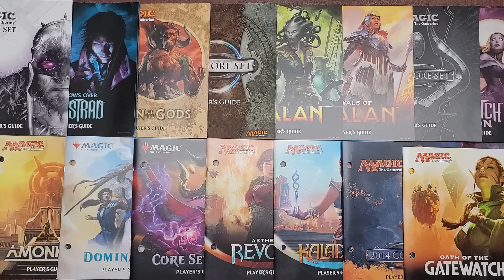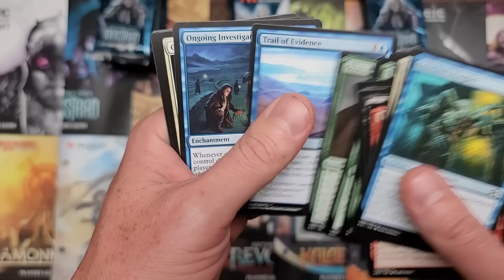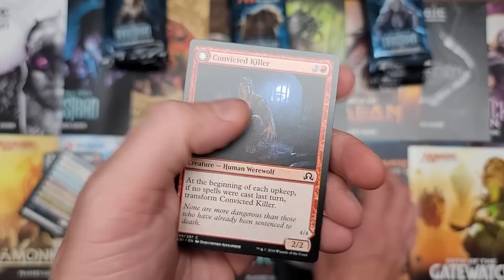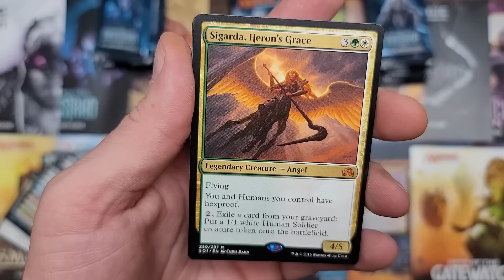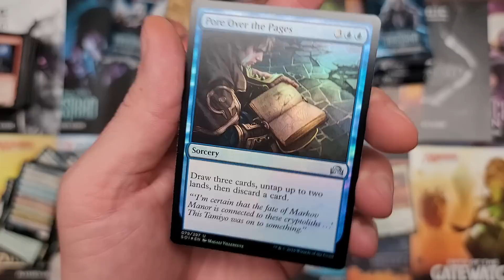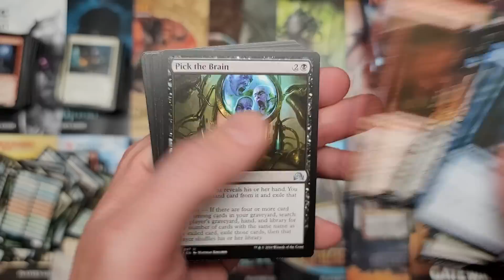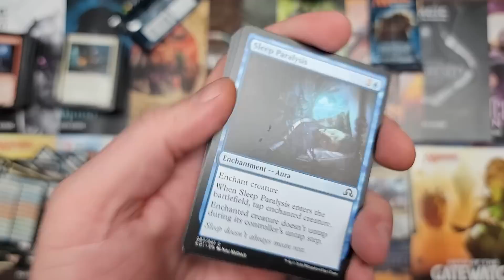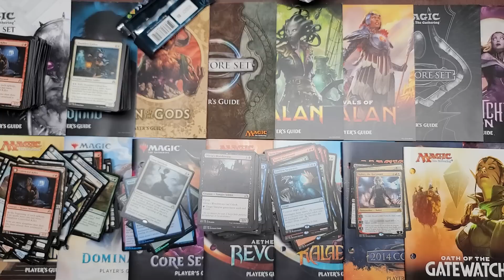Shadows Over Innistrad Cards Spike | Box Opening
Shadows Over Innistrad booster box opening